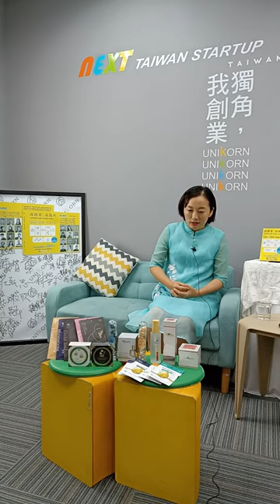創業專訪 依洛嘉國際實業 | 總經理 | 寧家榮 女士